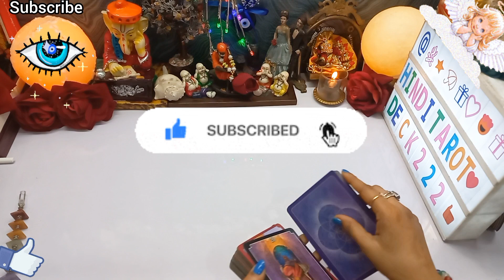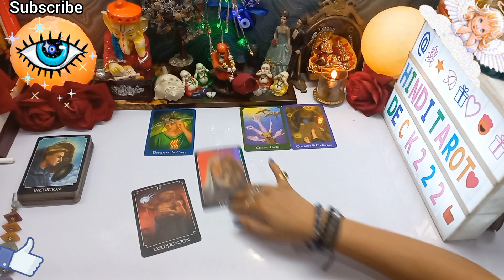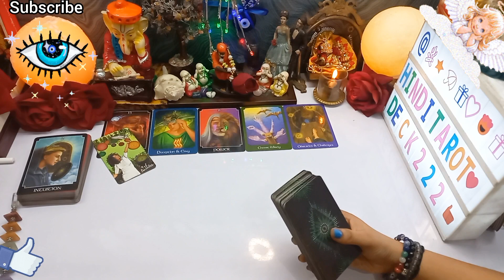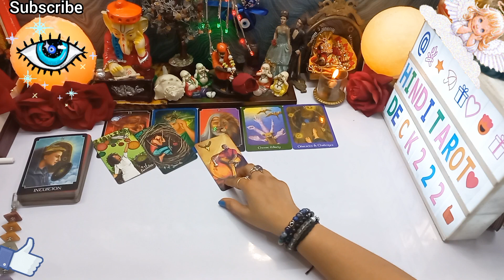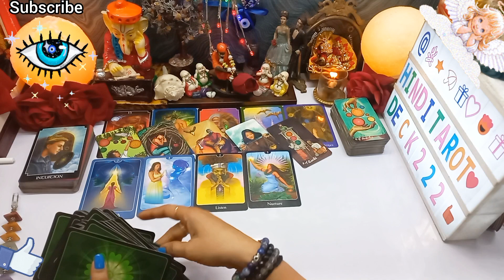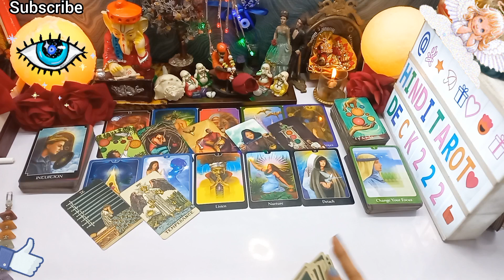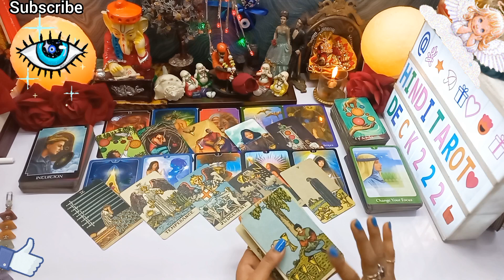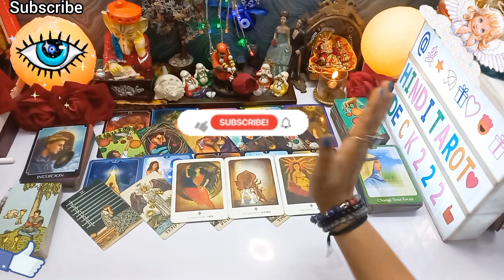THIRD PARTY SITUATION🔮WO 3RD PARTY OR APKE BARE ME KYA SOACH RAHE HAI🔮TAROT READING CURRENT ENERGY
THIRD PARTY SITUATION CURRENT SITUATION🔮NO CONTACT TAROT🔮CURRENT ENERGY TAROT💕COLLECTIVE HINDI TAROT READING🔮TIMELESS TAROT READING🧿TIMELESS TAROT CARD READING IN HINDI URDU🔮ALL SIGNS❤️

Love From
PALLAVI